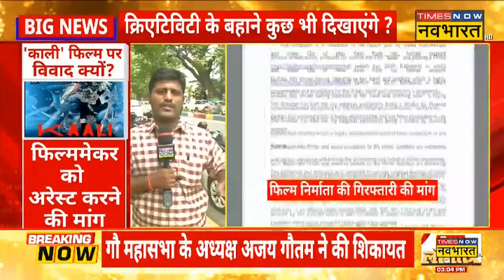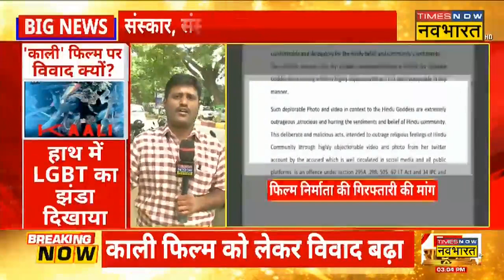Tamil फिल्म Kaali के पोस्टर पर हुआ विवाद, निर्माता Leena Manimekalai को गिरफ्तार करने की उठी मांग।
Tamil फिल्म Kaali को लेकर विवाद अब काफी ज्यादा बढ़ता हुआ दिखाई दे रहा है | हाल ही में रिलीस हुआ Kaali का पोस्टर जिसमें माँ काली बानी अभिनेत्री को सिगरेट पीते हुए दिखाया गया है। जिसके बाद फिल्म निर्माता Leena Manimekalai के खिलाफ गौ महासभा के अध्यक्ष Ajay Gautam ने शिकायत दर्ज करवाई है।